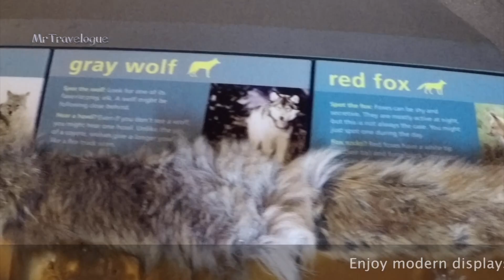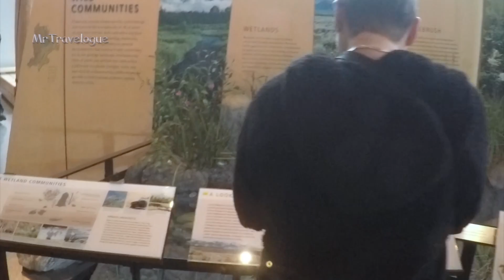The Craig Thomas Discovery and Visitor Center, Grand Teton National Park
Located off the Teton Park Road in Moose, Wyoming, is the Craig Thomas Discovery and Visitor Centre.  The facility orients, educates, and inspires visitors to make discoveries in the park. Smell the  Sagebrush in the meadow outside.    Tour itinerary is dependant on weather & local situations.